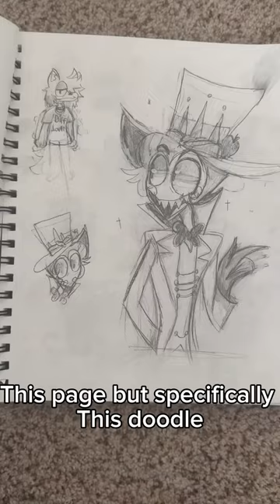Mini sketchbook tour 🤩 ft. MY DOG